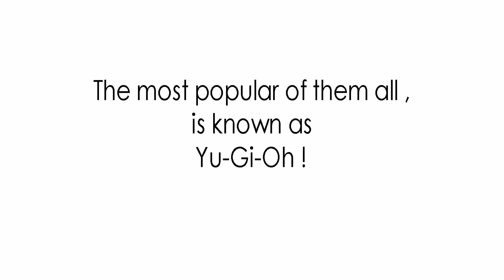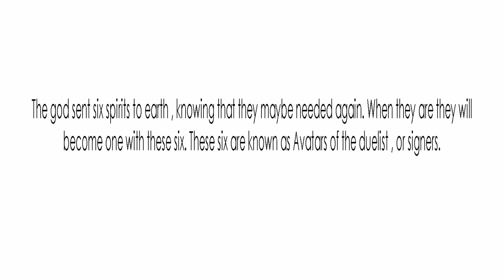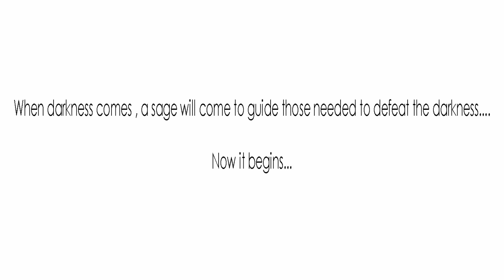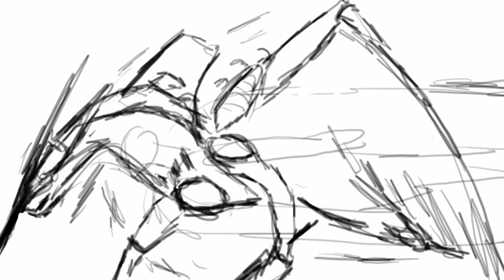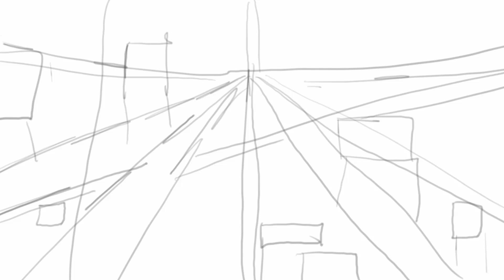Storyboard - animatic trailer